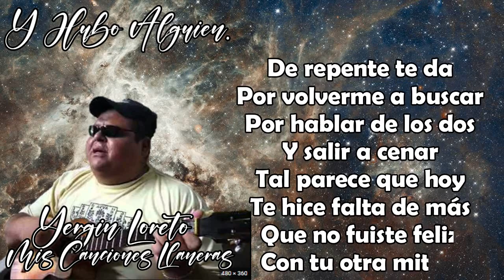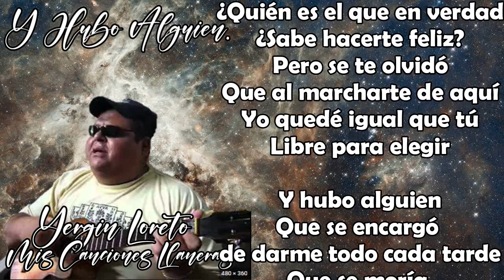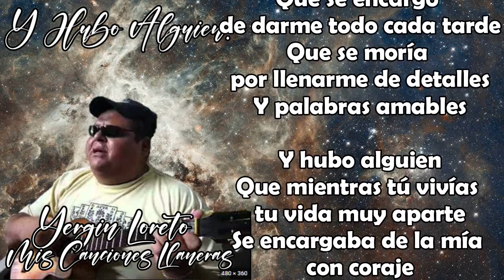Pista Y Hubo Alguien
Version de Yergin Loreto, Arpa, cuatro, bajo e Interprete : Yergin Loreto